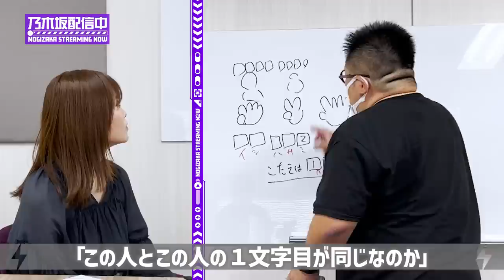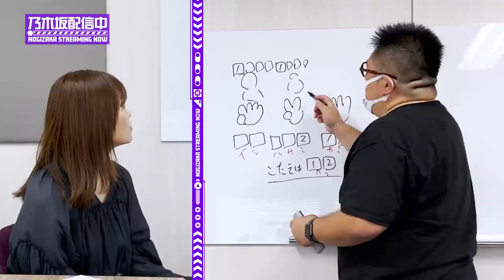山崎怜奈 クイズ作りの極意を学ぶ！【乃木坂クイズを作りたい】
山崎怜奈がクイズ作家の矢野了平さんにクイズ作りを教わってきました！
さらに教わったことを生かし、山崎らしく最後にファンの皆さまへ乃木坂46に関するクイズを作成しました！
回答頂いた方にはプレゼントのチャンスもあり♪

■「山崎怜奈Presents 解きたくなる 乃木坂クイズ」特設サイト

動画と併せてぜひお楽しみください！！

出演
乃木坂46 山崎怜奈